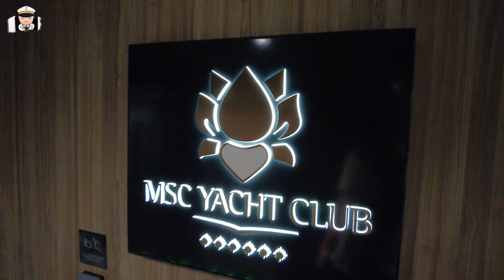Full tour MSC YACHT CLUB - MSC Euribia - Walkthrough - 4K (HDR)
Hi cruiselovers! Walk with us through MSC’s Yacht Club on MSC Euribia. This new cruise ship just start cruising and we loved the cruise ship!

We do not get paid by cruise companies to make this video, and we do not get sponsored either. We are just 100% passionate about cruising and we pay for all of our cruises ourselves. So you’ll get the REAL experience!

If you want to see the menu’s aboard, please check The website is in Dutch, but the menu’s are all in English!